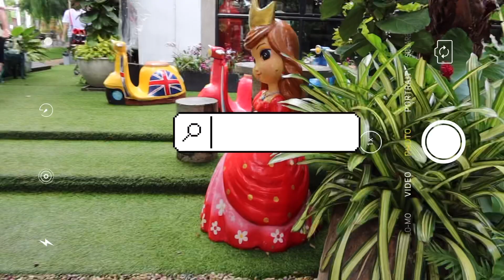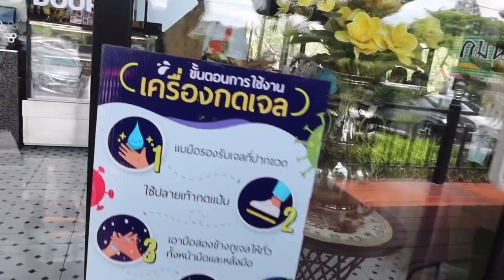Coffe Time ☕️| เที่ยวร้านกาแฟ💕☕️